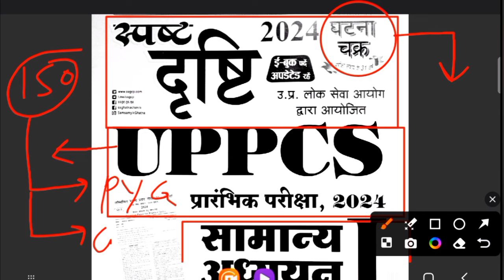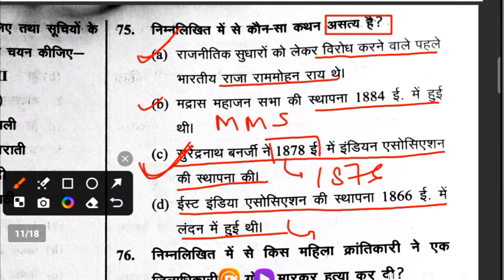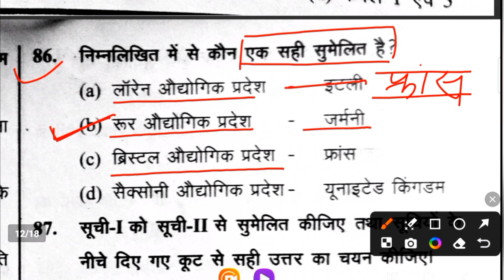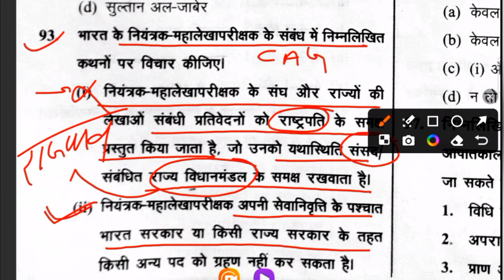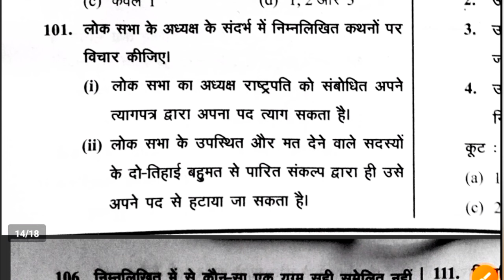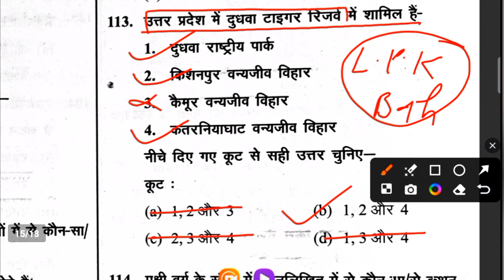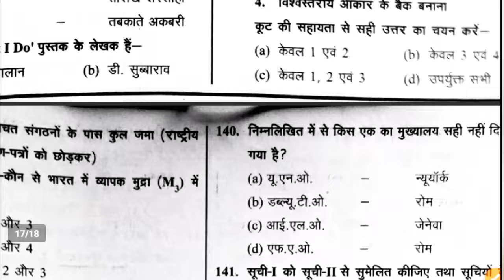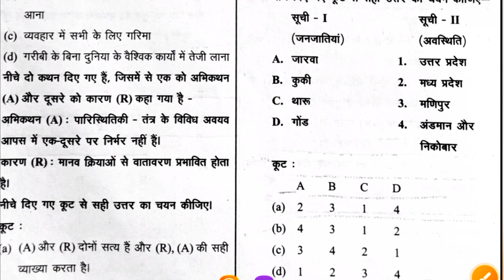🎯घटनाचक्र: UPPCS Pre 2024 (Full GS Test-4) | Part 2 | Ghatnachkra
Thanks 🙏🙏
GS, Gk , Current Affairs, Math Reasoning etc
UPSC(pre)

Thanks 🙏🙏
    🇮🇳🇮🇳🇮🇳जय हिन्द 🇮🇳🇮🇳🇮🇳